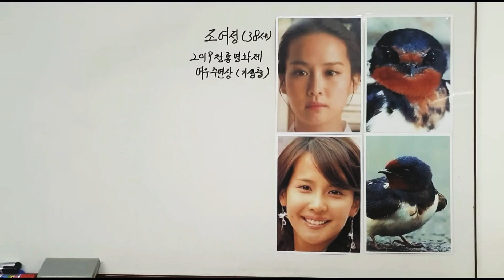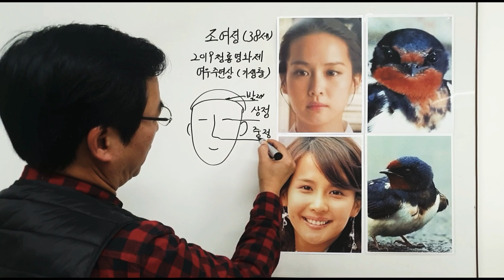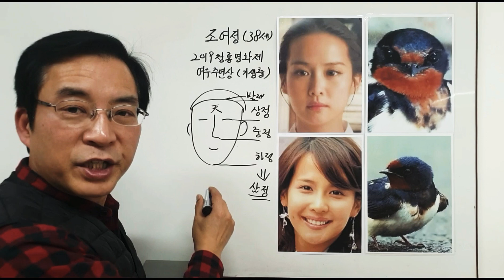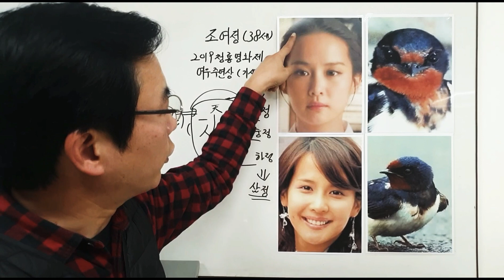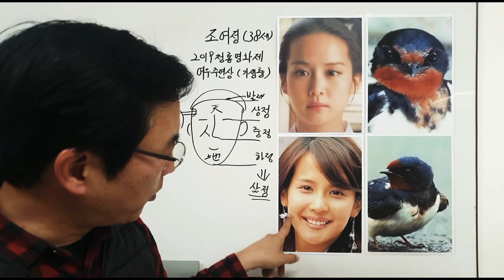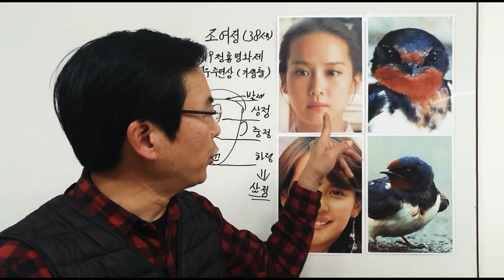조여정 관상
조여정은 예체능에  잘 맞는 제비관상이다.
제비상을 타고났기에 운명대로 살아가는 것이다.
조여정의 이마는 기세가 좋다 다만 여성의 이마는 남편복을 보는 자리다.
세력이  강해 자칫 초혼에  실패 할수 있다. 또한  역마의 기운도 있으니 국내에만 머물지 말고 해외로 진출하여도 좋다.